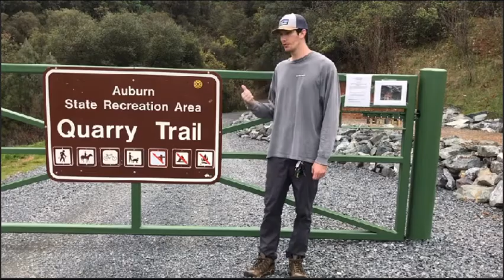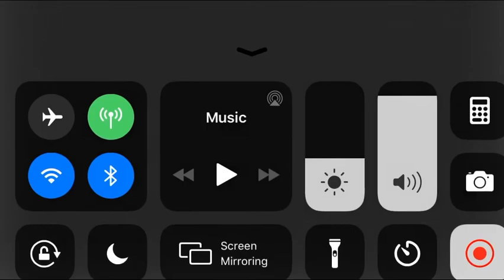Schauer_RPTA153InterpretiveVideoProject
Interpretive video of the Quarry Trail in the Auburn State Recreation Area in Auburn, CA.
Music in the background was recorded on acoustic guitar by myself.